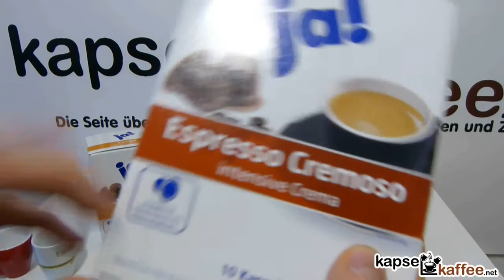Ja! Kaffeekapseln im Test - kompatibel mit Nespresso-Maschinen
Testbericht der neuen Ja! Kaffeekapseln für das Nespresso-System. Eine gute Alternative? Test der Ja! Kapseln.